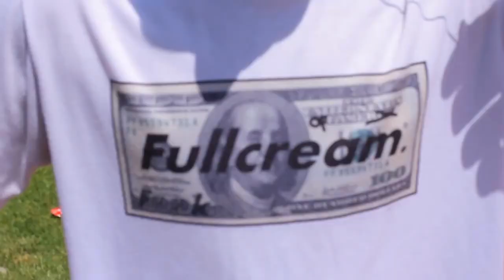DANIEL FRANCO EDIT 2016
Video enviado por Daniel Franco de su ultimo edit.